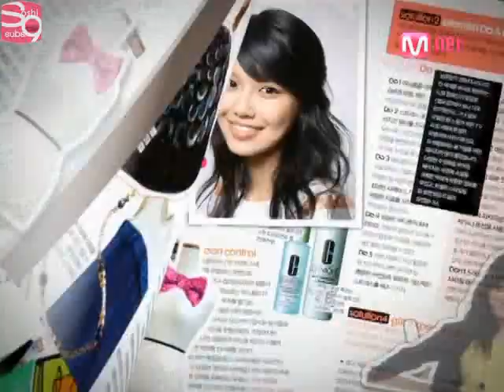Factory Girl - SNSD EP 2 [10.15.08] (en) 3/3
[SoShi Subs] Factory Girl - SNSD EP 2 [10.15.08] (en)

Translator: boxclub
Editor: Soy
Timers: Kanki & Misa
Encoder: renesis

Remember to visit soshified.com for more SNSD goodies and subbed fan goods.